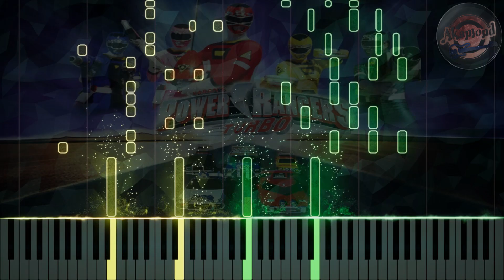Power Rangers Turbo Theme Song Piano Tutorial And Cover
Power Rangers turbo Theme Song Piano Tutorial cover Synthesia
Power Rangers theme song easy piano tutorial
power rangers turbo Song piano tutorial
power rangers turbo theme song piano tutorial
Power rangers Theme Songs Piano Tutorial
Old Cartoon Songs piano Tutorial

Hi guys!
Here's something new on this channel, it's a song from something other than cartoon and anime, it's power rangers turbo theme song so i hope you enjoy my piano arrangement of it
If You like This Video then you might enjoy other song piano arrangements on my channel since i've made multiple songs from popular and nostalgic toy anime franchise like pokemon, Beyblade, Let's & Go, Megaman and YuGiOh so make sure you check them out as well ;)

This video is made with a software called Keysight which is a piano visualiser that helps you add effects